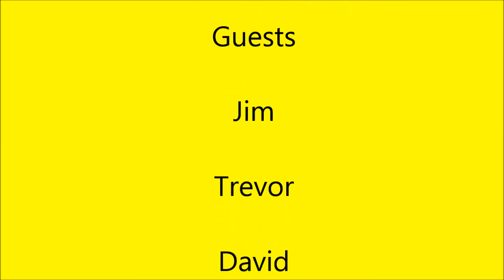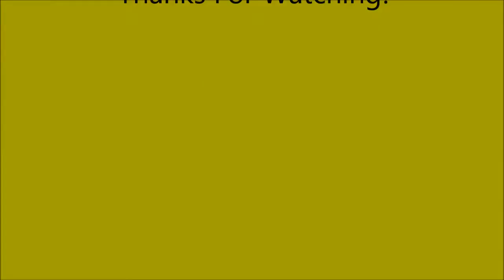Bottom Shelf - Episode 15 - Intern (Part 2)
WARNING! THIS SHOW FEATURES TERRIBLE BOARD GAMES, PLEASE DO NOT TRY THESE GAMES AT HOME. NO REALLY, DON'T! Welcome to "Bottom Shelf"! This week join host Danny, and "friends" Jim, Trevor, David, and Whitney. As they play through Intern and try to survive. Check back every 2nd and 4th Wednesday for new episodes.